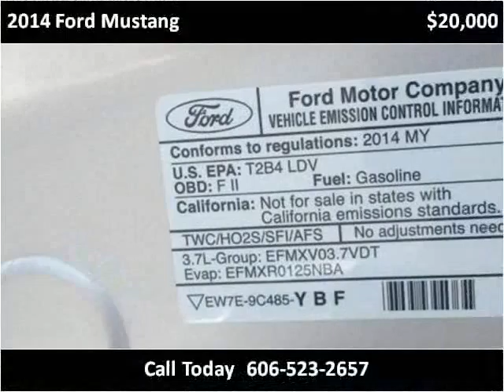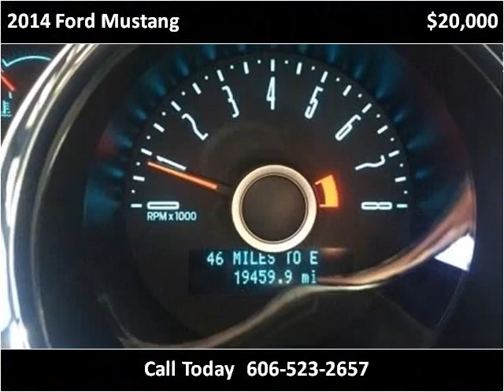2014 Ford Mustang Used Cars Corbin KY